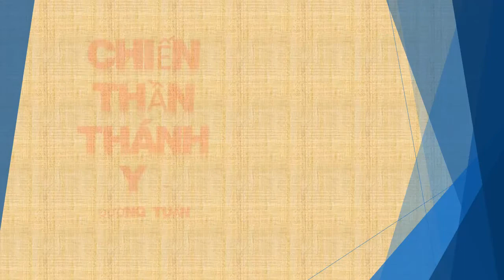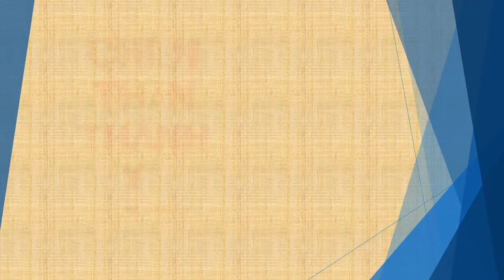Tập 111 - chương 2631-2640 - Chiến Thần Thánh Y - Đường Tuấn - Tác giả Fi _ Anh - Truyện audio